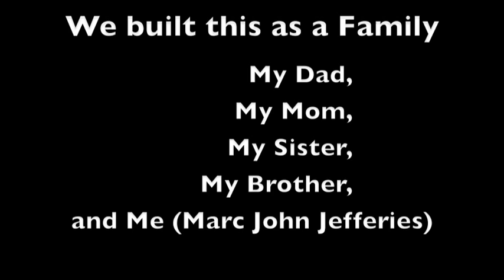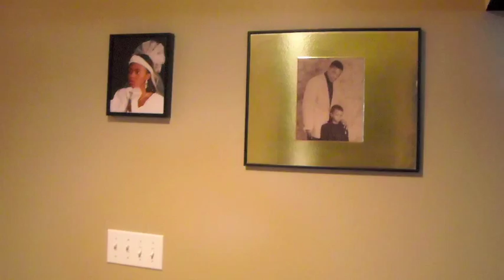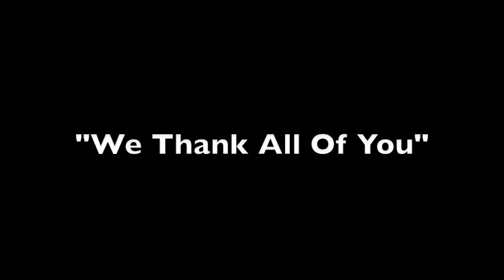Marc John Jefferies / the basement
Building my recreation room in the house